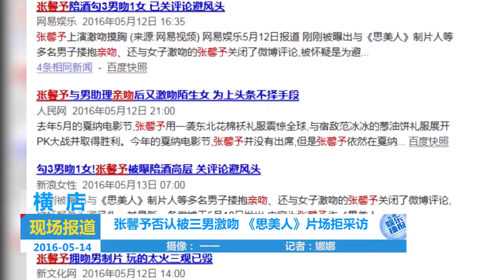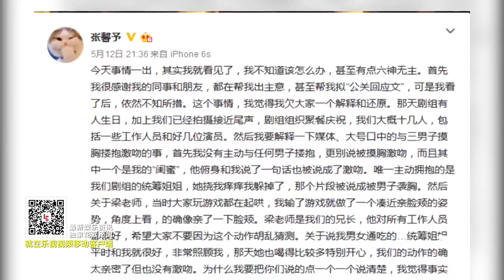张馨予否认被三男激吻